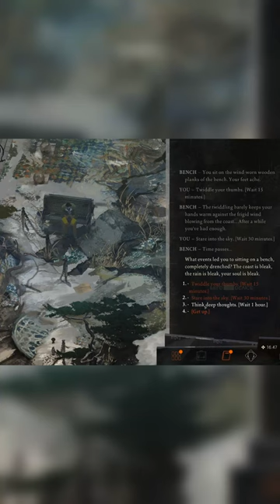Officer misses boyfriend, reinvents Communism